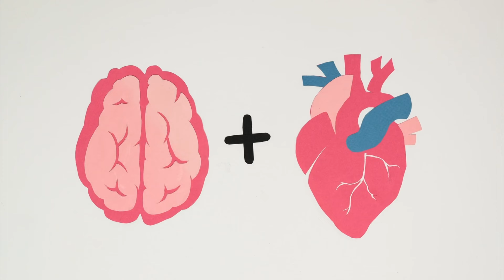Conta MENOR DE IDADE Nubank: 5 PROBLEMAS que NINGUÉM te conta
Tá pensando em abrir uma conta do Nubank para menor de idade? Isso é possível, mas será que você refletiu sobre os riscos? Veja 5 motivos para não abrir conta para o seu filho ou sua filha menor de idade no Nubank. Conta para menor de idade pode ter suas vantagens, mas também é preciso reconhecer que estes problemas podem ocasionar uma série de dore de cabeça para você. Então, apesar do Nubank ter uma conta ótima, abrir conta para menor de idade do Nubank vale mesmo a pena?

LINK PARA GANHAR 20 REAIS DE PIX NO RECARGAPAY:
(use o código alecoi832, cadastre-se e ganhe R$20 PRA FAZER PIX COM CARTÃO - válido 1 vez pra cada CPF que criar a conta)

ANTECIPE SEU FGTS
Tenha o dinheiro na conta em poucos minutos (talvez você tenha MUITO dinheiro parado desvalorizando). Resolva rápido aqui:

GANHE R$50 DE DESCONTO NA MELHOR MAQUININHA DE PAGAMENTOS DO MERCADO
(INFINITEPAY)

TECNOLOGIA | ALEXCOIMBRA
Tutoriais, Dicas, Marketing e Cultura

▼ SIGA/CURTA ▼